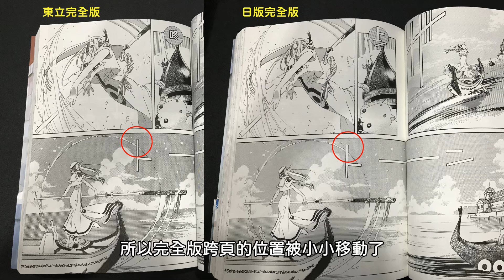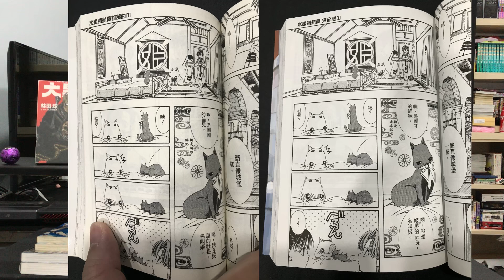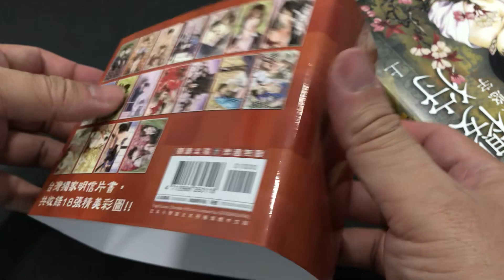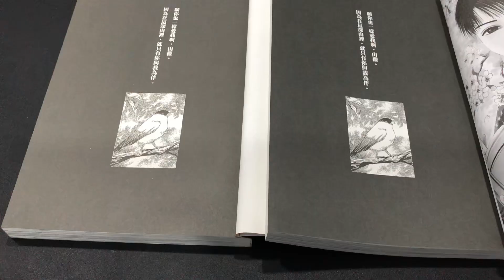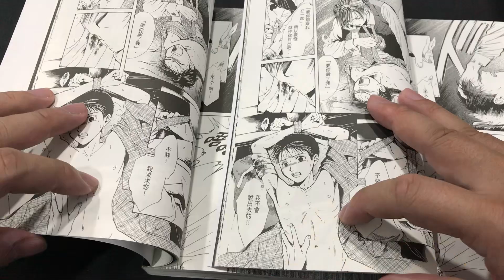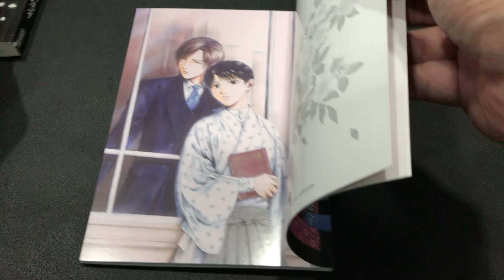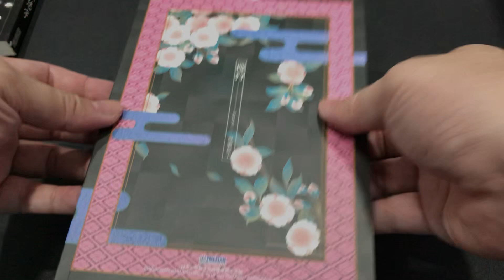水星領航員完全版 Part 2 & 櫻狩新裝版開箱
關於水星領航員完全版的炎上事件，這次稍微補充了一下內容，當然日方對台灣出版社的態度或許也是因素之一，所以我也很難怪罪一定都是台灣出版社的問題，但這部作品我真的非常喜歡，面對這樣的結果我真的非常失望

櫻狩新裝版雖然我個人對耽美向的書完全免疫，但對於這次新裝版的其他外部條件還是非常肯定的，雖然不知道書友們對這類書的開箱感覺如何，但至少先做一次試試看，再說我也蠻喜歡渡瀨悠宇的 ;) 如果大家有想看什麼樣的書請再讓我知道嚕 ;)